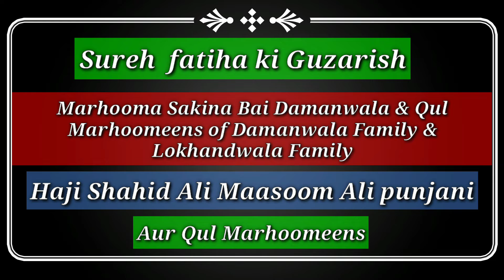Maulana Ali Asghar Haidery sb | Hadiya Barae Daura E Qur'an Org By Zainul aba 72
Media Coverage :- Zainul Aba 72

*Zainul Aba 72* _*YouTube Channel*_

Broadcast By Team Zainul Aba 72

Adviser: Maulana Sayyed Naseer Azmi.
Adviser: Maulana Jafar khan saheb
Adviser: Maulana ali asghar haidari saheb
Adviser: Maulana shaikh mosin nasiri saheb
Adviser: Maulana Ejaj abbas saheb
Adviser:Maulana yasoob abbas saheb
Adviser :- Dr. Faqrul Hasan Rizvi
Adviser: Sayyed Manzar Zaidi.
Adviser:- Sayyed Anwar Husain
Adviser:- Ali Namazi (Masjid  e Iranian)
Adviser: Abbas bhai chocoletwale.
Chief Editor :- Sayyed Hussain Pappu,
Chief Editor :- Sayyed Abbas Ali
Cameraman :- Sayyed Masi Abbas,
Cameraman :- Sayyed Samar Abbas,
Cameraman :- Sayyed Haider abbas,
Cameraman :- Shaikh Ali Asgar,
Cameraman :-Sayed khusnood saheb
Cameraman :- Sayyed Mohd Shafi,
Co. Editor:- Sayyed Pappu,
Editor & Director  : Sayyed Abbas Ali

Zainul Aba 72
For any feedback kindly call on : Sayyed Nafees Abbas 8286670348 Sayyed / Sayyed Pappu 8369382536 / Sayyed Abbas Ali 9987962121 / Sayyed Mohd. Shafi 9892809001
All the Content uploaded on Youtube from  Zainul Aba 72 is Subjected to Copyright and Claims.
• All Rights of Nauha's, Artwork, logo, audio & video are reserved By Zainul Aba 72